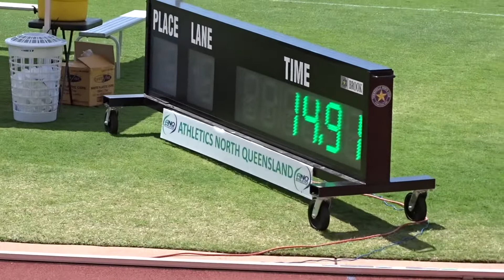Ht1. 100m 10yrs Girls, North Queensland Track & Field Championships, Townsville 22/09/2018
1st. Isabel Tieppo 14.99 w +2.0,  2nd. Katelyn NcGee 15.00,  3rd. Ava Lennon-Cater 15.16.